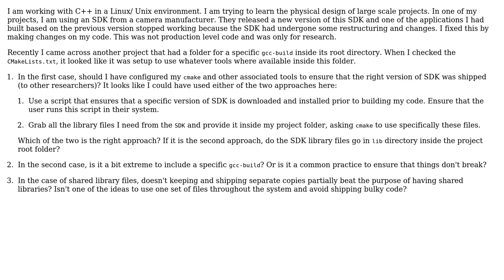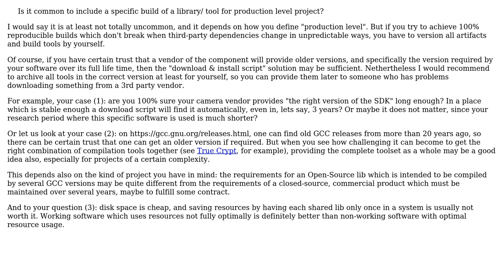Is it common to include a specific build of a library/ tool for production level project?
Software Engineering: Is it common to include a specific build of a library/ tool for production level project?

With thanks & praise to God, and with thanks to the many people who have made this project possible! | Content (except music & images) licensed under CC BY-SA | Music | Images & others | With thanks to user skr_robo user jonrsharpe user geocodezip user Doc Brown and the Stack Exchange Network Trademarks are property of their respective owners. You are responsible for your own actions.